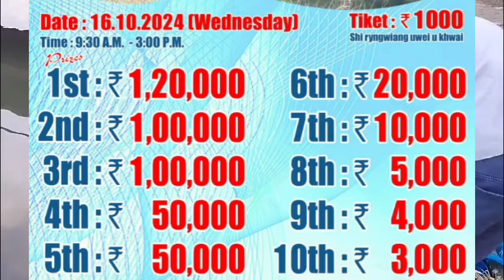PEIT NOH KLOI KLOI Lada phi kwah LAKH:KABA KYRKIEH:Naduh ki prize-ki dohkha Kaba i Hun bha.16/10/24.